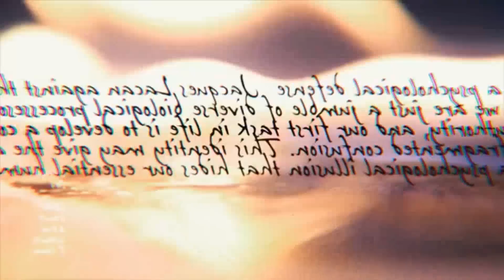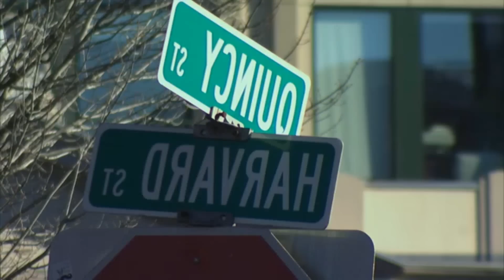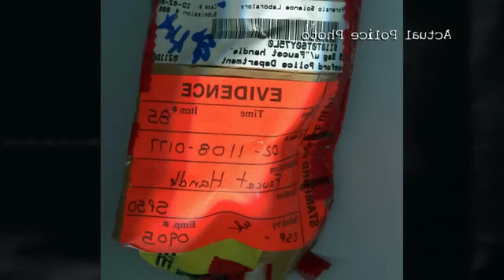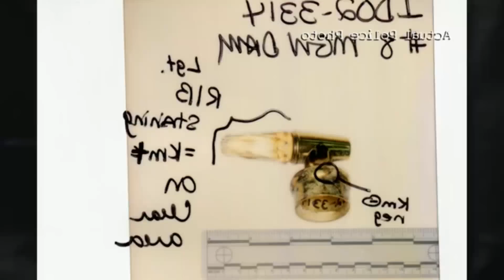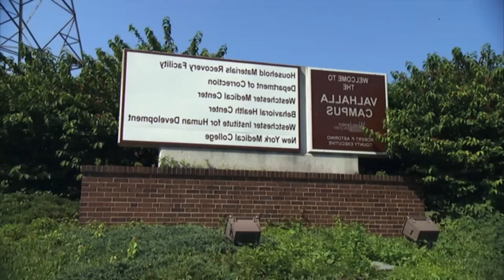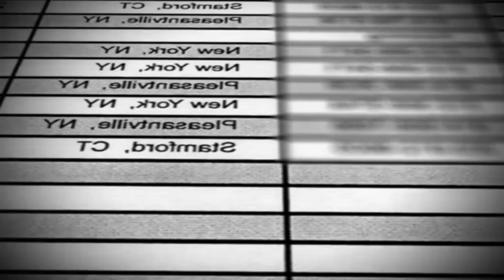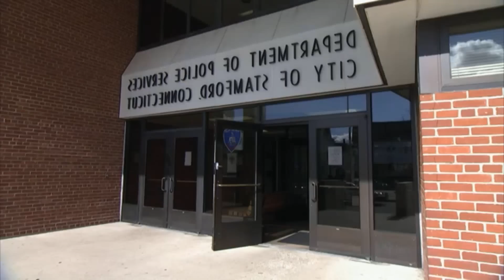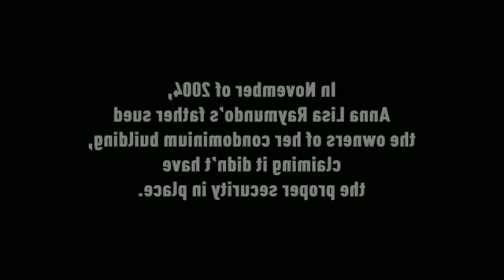Vengeance Killer Millionaires S01E02 Romance Rage and Revenge 02